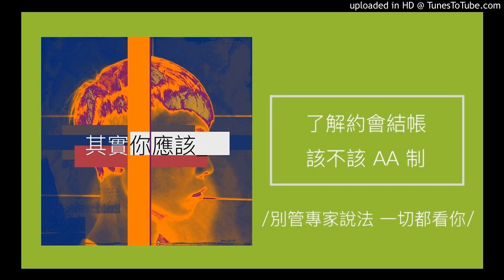128【其實你應該】了解約會該不該AA制？（別管專家說法你該先明白！）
【其實你應該】了解約會該不該AA制？

近期論壇上，出現了網友藉由交友社群軟體執行一項「約會AA制」社會實驗，
就那項人數不多的測試顯示，女性似乎還是期待「被請客」的想法多一些。
究竟，男人在面對「約會該不該AA制？」該怎麼想、如何做呢？